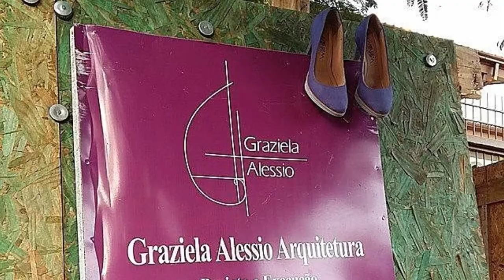Reforma residencial - Transformando uma casa no sonho do cliente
Com uma pequena ampliação, foi possível atender os pedidos dos clientes: aumentar a garagem, isolar os gatinhos no fundo do terreno, aumentar o dormitório do casal e acrescentar 2 banheiros na casa!